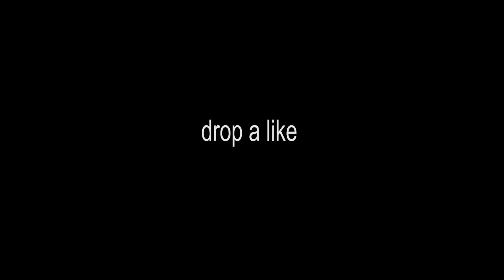Listening to someone who CAN'T read